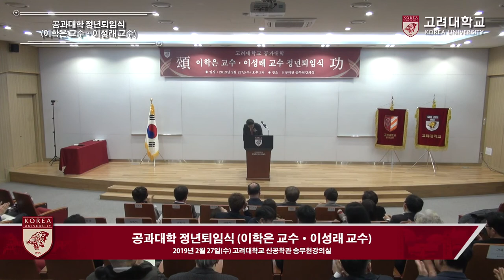[고려대학교 Korea University] 고려대학교 공과대학 이학은 교수 이성래 교수 정년퇴임식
고려대학교 공과대학 이학은 교수 이성래 교수 정년퇴임식

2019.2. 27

고려대학교 신공학관 송무현강의실